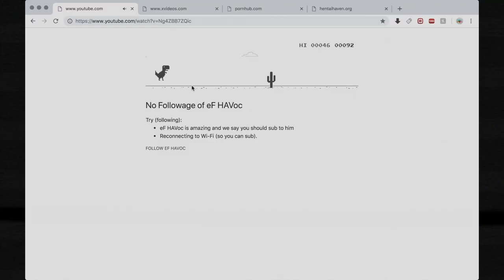All Markiplier Green Screen Stock Footage - PART 2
SUPPORT MY COLLABORATIONIES (yes that is 100% a word) HERE!
v v v v v v v v v v v v v v v v v v v v v v v v
Cullen/O-Zone (I am in a LOT of his videos you'll never see on this channel, also you can find fetus me on his first videos D:|).